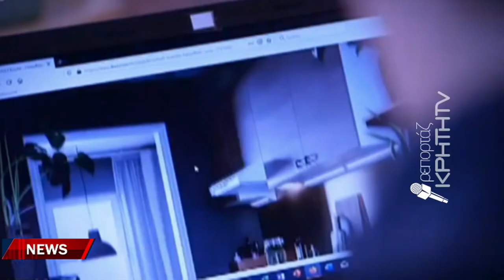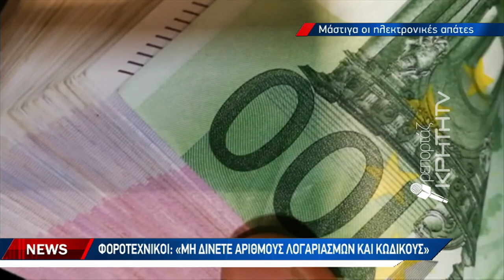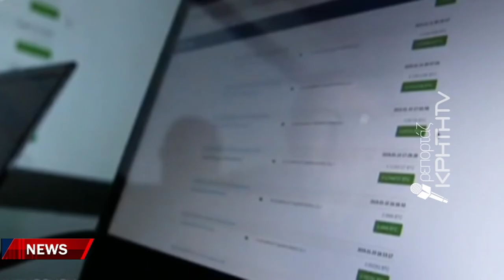Έκαναν φτερά 2.500 ευρώ από λογαριασμό ηλικιωμένου στο Ρέθυμνο